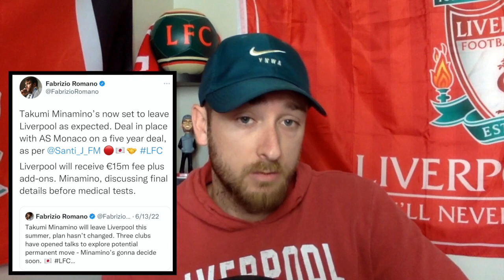BREAKING: AS Monaco Finalizing Transfer For Liverpool's Takumi Minamino | LFC Transfer News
Liverpool's Takumi Minamino Will join AS Monaco on a 5 year deal in this video discussing the latest liverpool transfer news.

Follow Nothing But Reds on Social Media!